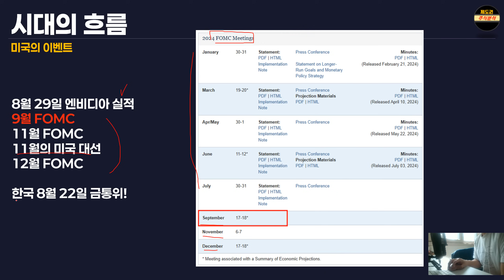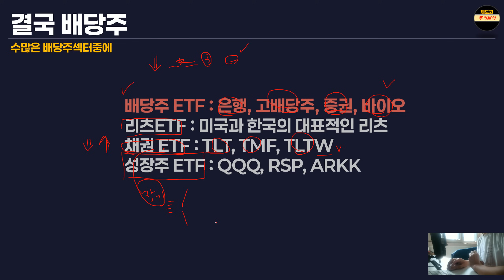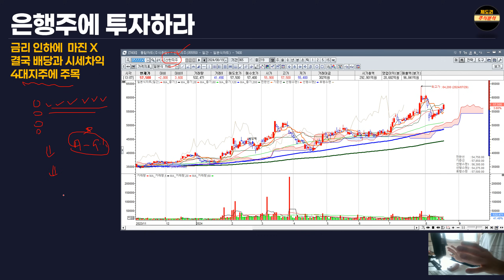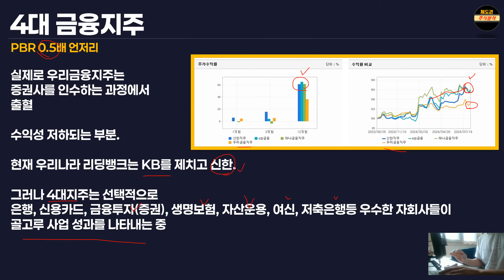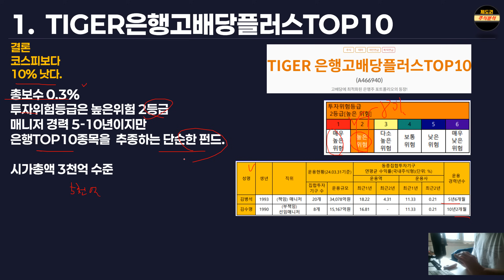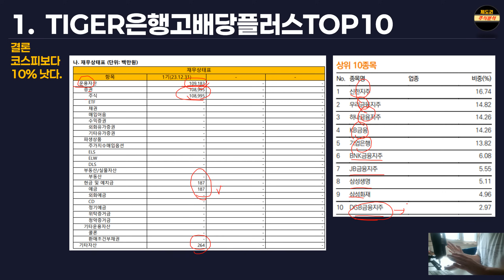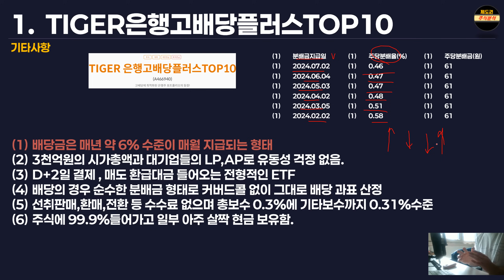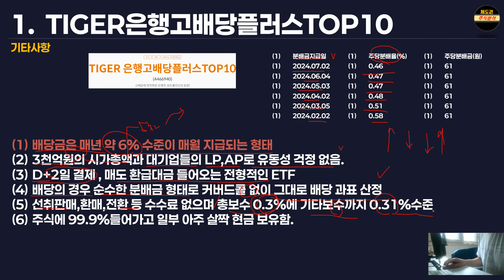은행예금족 발길돌리는. 6% 배당ETF 한개만 꼽으라면?? 월배당 TIGER은행고배당플러스TOP10 리뷰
★[두번째 신간안내] 8% 고배당 포트폴리오 5가지  무작정따라하기
② 종목까지 필요하신분은  VIP 멤버쉽에 가입하세요.